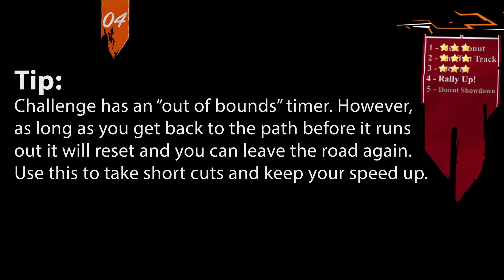Donut Media Horizon - Rally Up! - 3 Stars - Forza Horizon 5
Donut Media Horizon Race #4 Rally Up! - 3 Star